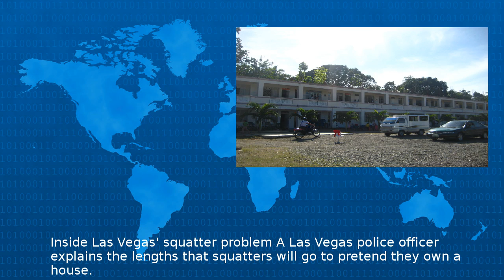Inside Las Vegas' Squatter Problem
Inside Las Vegas squatter problem A Las Vegas police officer explains the lengths that squatters will go to pretend they own a house This is Life with Lisa Ling airs Sundays at p m ET PT http rss c...